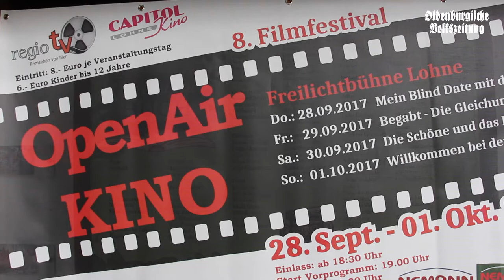OV-Wochenschau 28.09.17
Seid in weniger als 90 Sekunden informiert mit der OV-Video-Wochenschau.